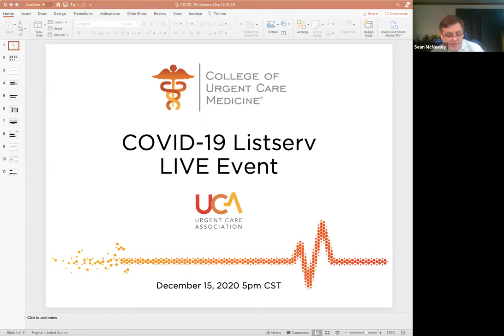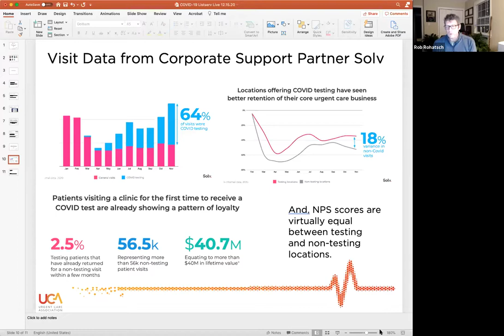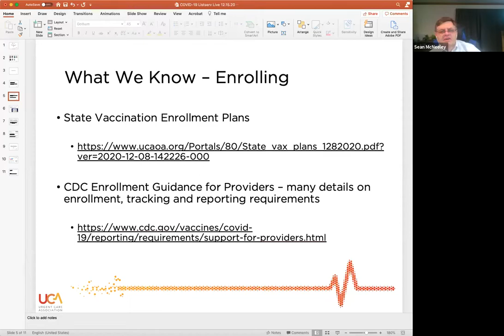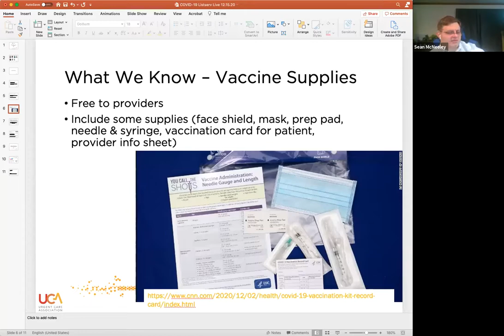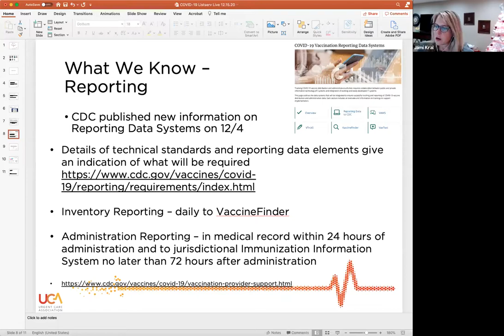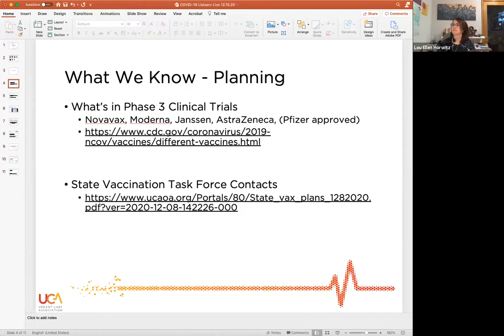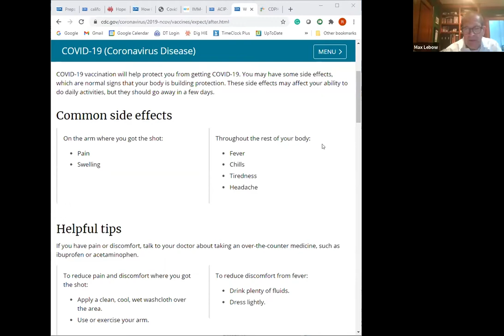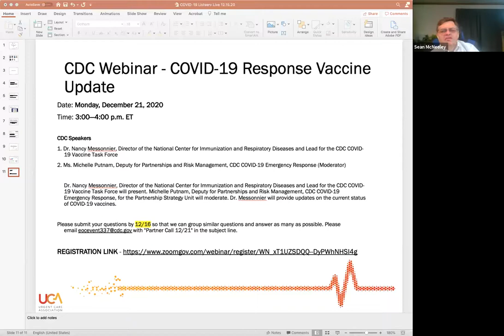College of Urgent Care Medicine LISTSERV Live: 12/15/2020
We've taken our ListServe LIVE!  Here's the recording from the 12/15 meeting.